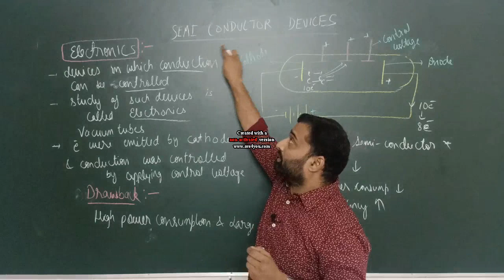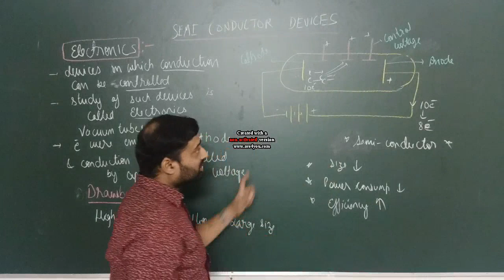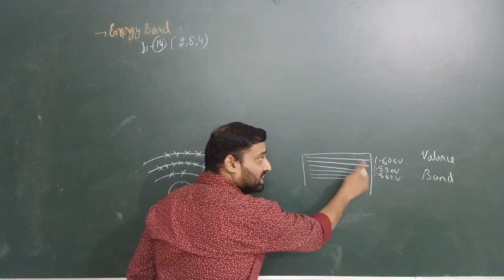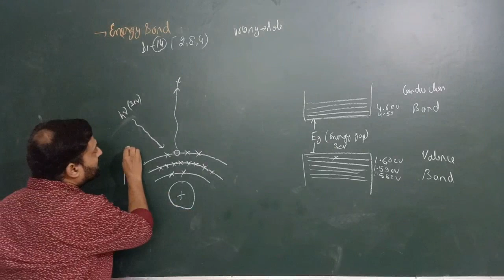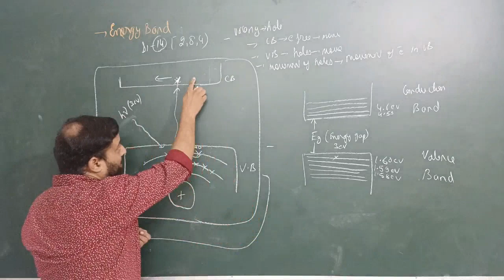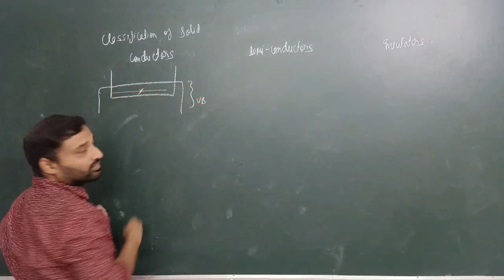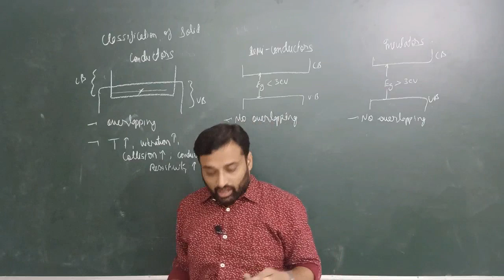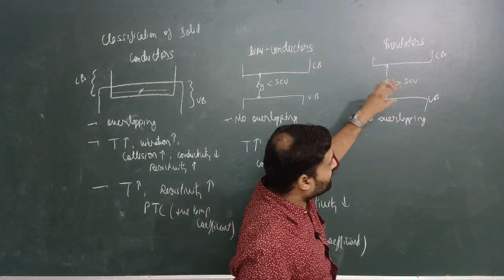Semi Conductor Devices Part 01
Semi Conductor Devices: Energy Bands in solid